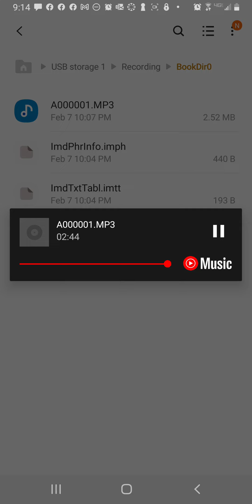Chasyn, (FT) Elijah, And Kevin - His Girlfriend!